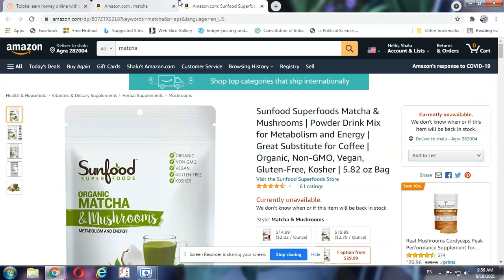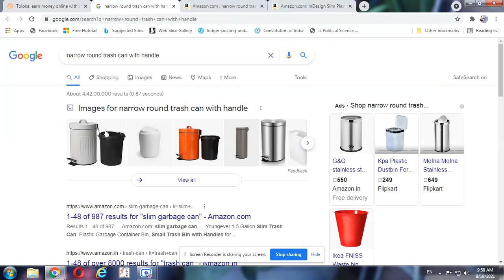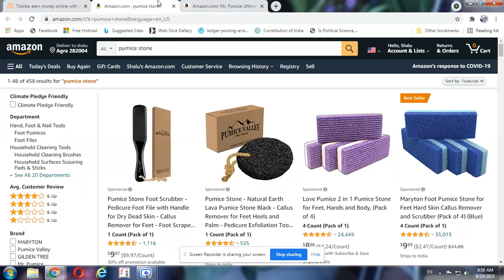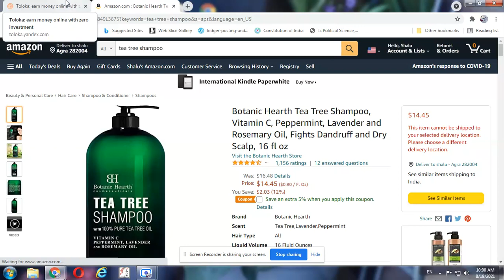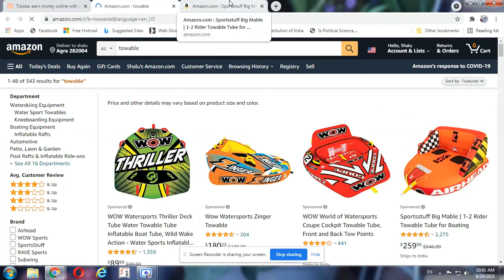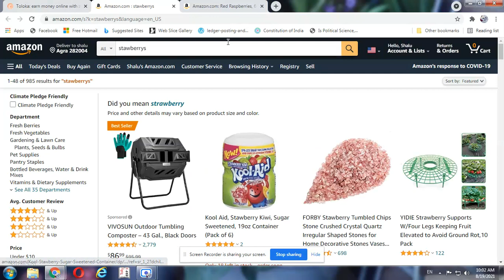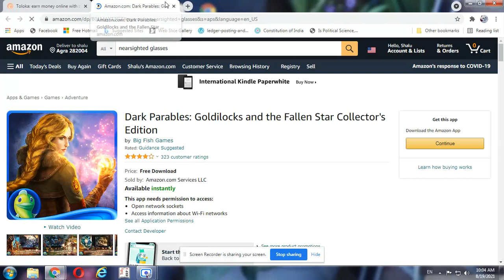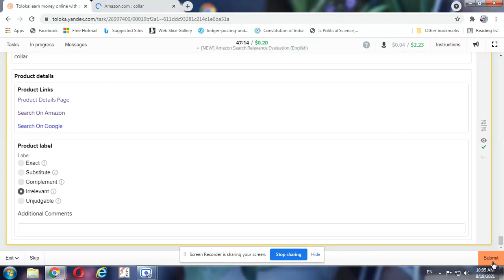⭐️ [NEW] Amazon Search Relevance Evaluation (English) Exam//Toloka Earning//Earning Ideas with me